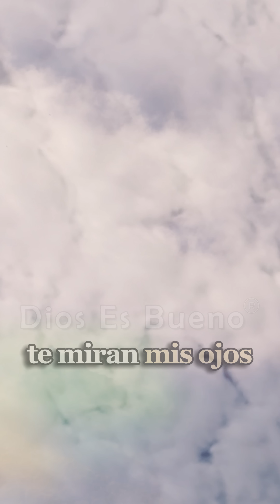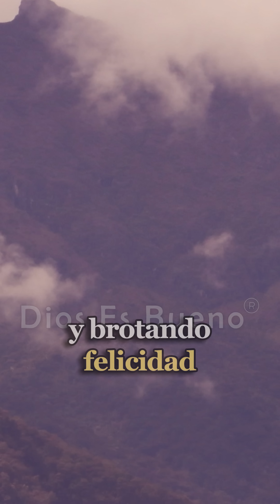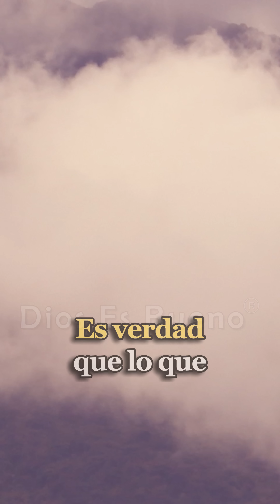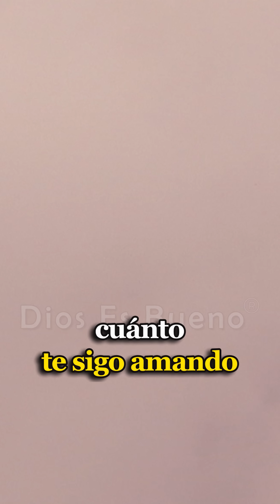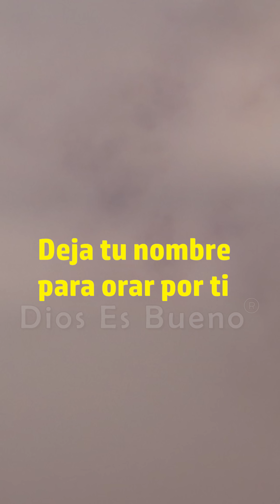DIOS TE HABLA HOY: Cuando te Despiertas Cansado mi Espíritu te Fortalece, te Ayuda y te da Paz AMÉN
Dios te dice Hoy: Cuando te despiertas cansado mi Espíritu te fortalece. Cuando abres tus ojos y tu alma está agobiada por la tristeza mi amor te consuela. Cuando te levantas y tu mente se llena de ansiedad mis consejos te dan paz. Este cariño que sientes te fortalecerá, mi luz que te rodea se llevará para siempre toda oscuridad. Dios es Bueno, Dios te Habla Hoy, Escúchalo Cuando te Despiertas Cansado mi Espíritu te Fortalece, te Ayuda y te da Paz AMÉN